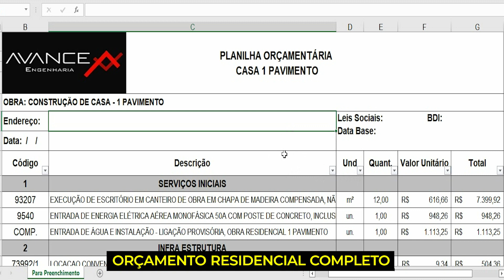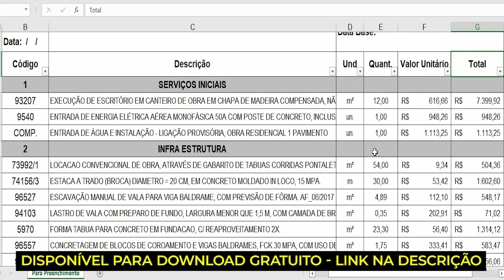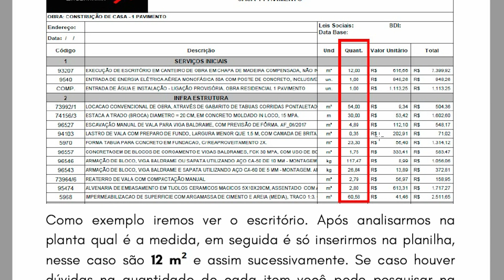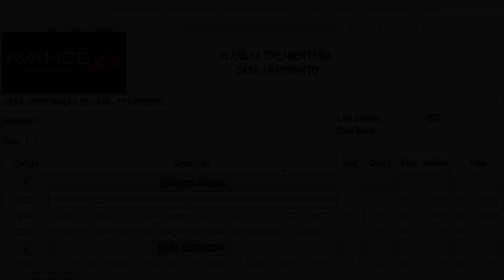PLANILHAS PARA ELABORAÇÃO DE ORÇAMENTO DE OBRAS [DOWNLOAD GRATUITO]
📌 Baixe aqui os Modelos de Planilhas para Orçamento de Obras e Serviços ↴

Planilhas para Orçamento de obras para uso profissional.
Indicado para Engenheiros Civis, Arquitetos, profissionais da construção civil, técnicos em edificações.

Quem atua com a prestação de serviços, seja:
- Projetos;
- Construções;
- Reformas;
- Laudos e perícias...

Uma das necessidades e atribuições é a elaboração do Orçamento de Obras.